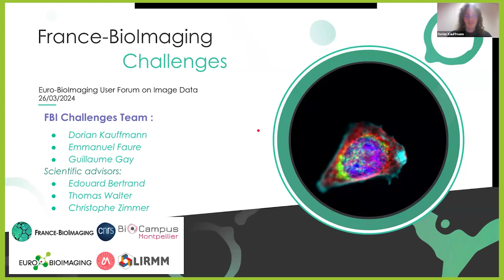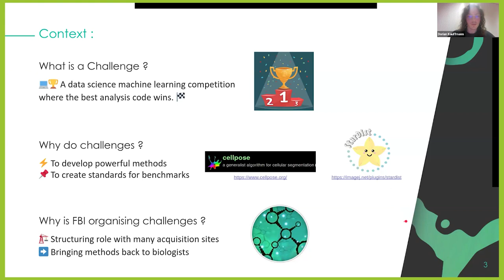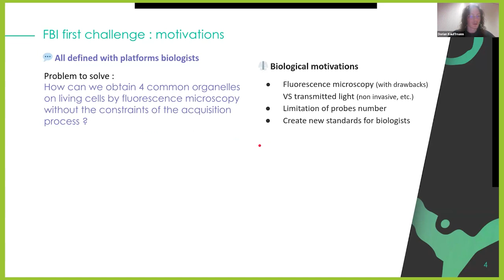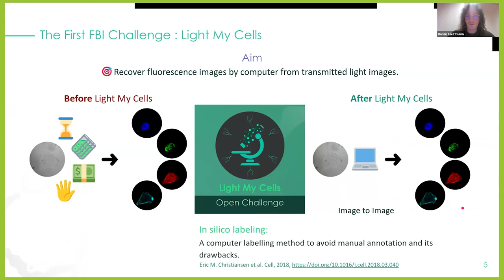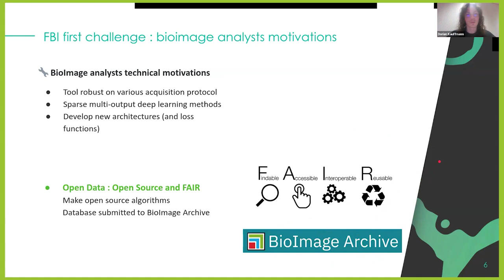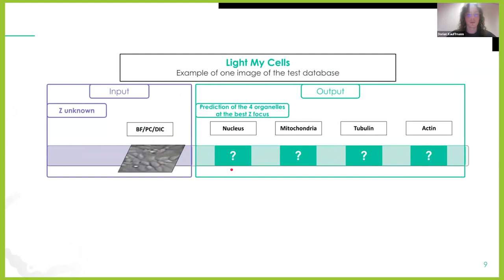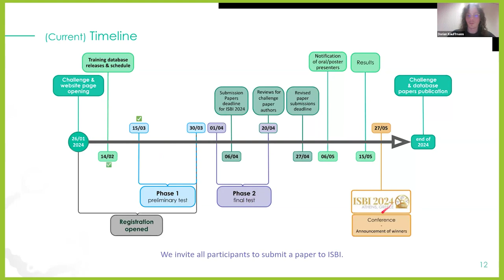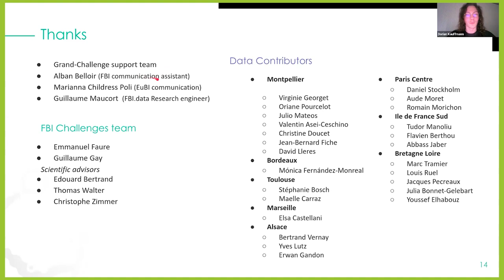Light My Cells, the first France BioImaging Image Challenge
At the Euro-BioImaging User Forum on Image Data, Dorian Kauffmann,
FBI Data Project, France-BioImaging Node, presented the Light My Cells France-Bioimaging Challenge, including a discussion of the cChallenge process and metrics, as well as the constitution of the challenge dataset from multiple facilities across France.